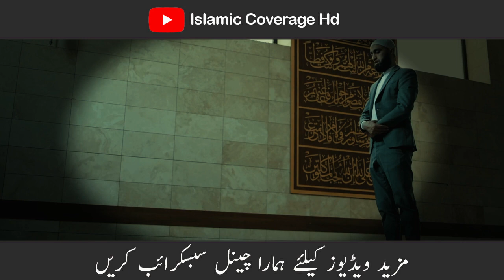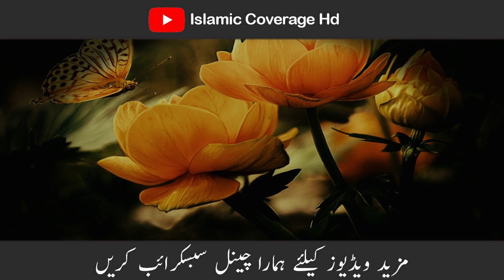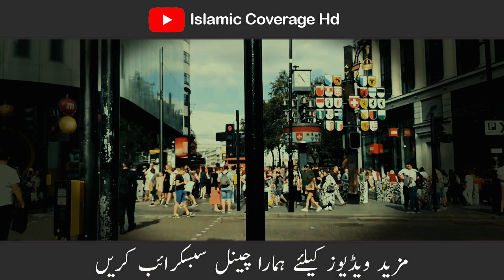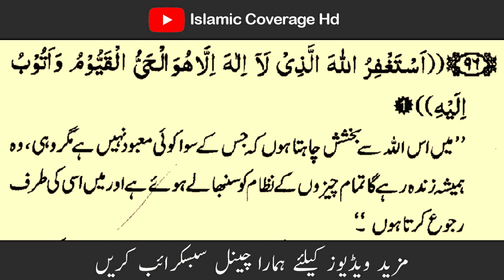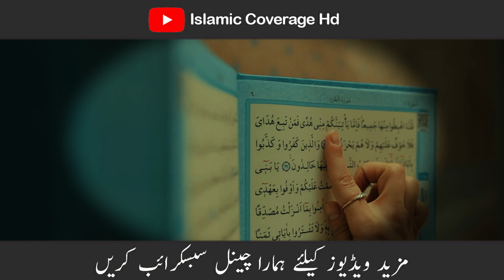Jumma Ki 2 sunto / Sunnahs ky bad ka powerful wazifa or amal | Islamic wazifa for hajat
Assalam Alaikum today is Friday. As you know we keep bringing you Islamic and informational videos on this YouTube platform.In today's video, Friday's Wazif and Amal are very important.In today's video we are going to tell you which wazifa to recite after the two 2 Sunnahs you have collected.If you want to benefit from today's video and today's wzifa, then you must watch this video till the end.After watching this video, share it with your friends.